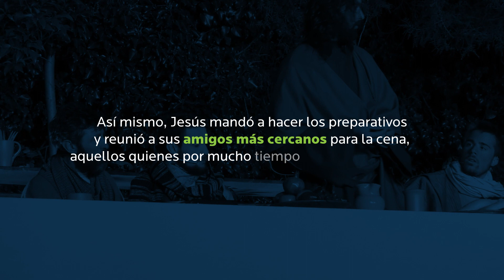Radiotón - Cruzada de la Fe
¿Cómo donar?
📱 App de Guadalupe Radio (opción Donativos)
✉️ Depósito bancario en el CHASE: Número de cuenta #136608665

87.7 FM Los Ángeles, San Diego, San José y Tijuana